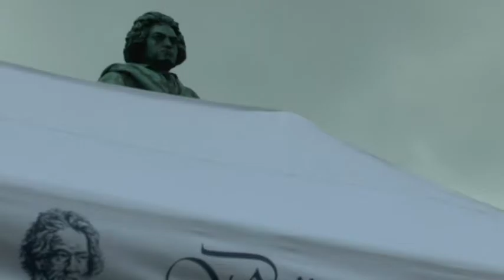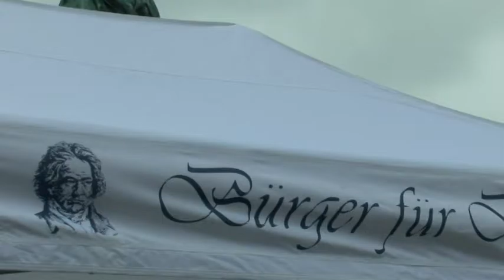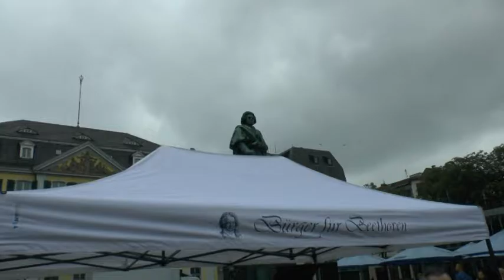Jahrestag der Enthüllung des Beethoven-Denkmals in Bonn 12.08.2016 (Teil2)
Veranstaltung der BÜRGER FÜR BEETHOVEN mit Marcus Schinkel (Klavier) und Stephan Eisel (Zeitzeugenberichte)